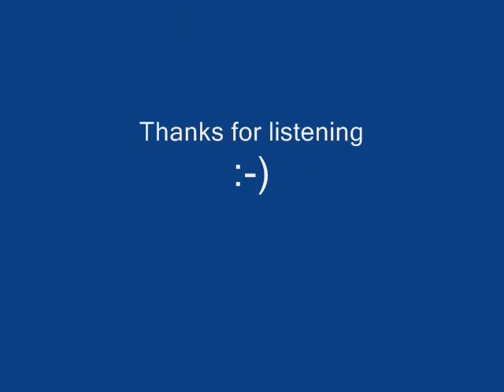Gravity by Creature0fHabit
Cover of the Embrace classic, hope you like it. Just me the acoustic guitar on a zoom H4 recorder. Photos are from Flickr space search all ownership goes to the original artists.